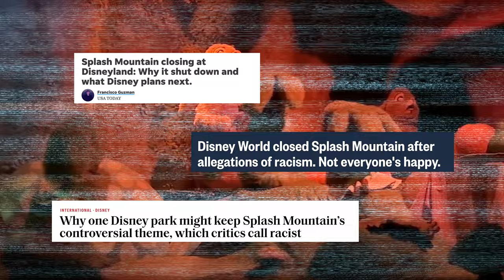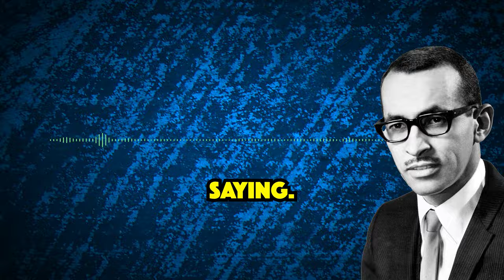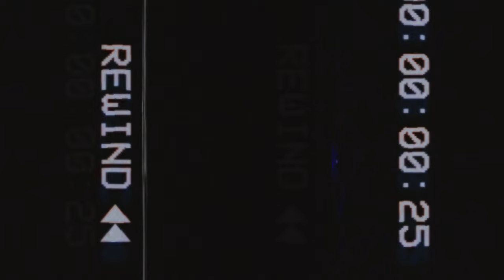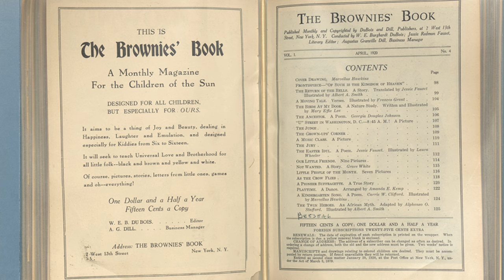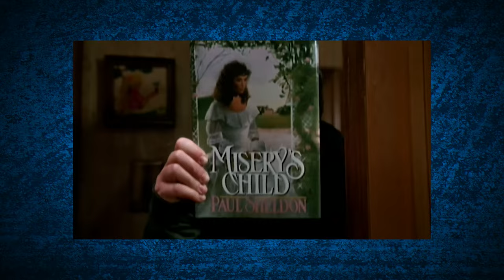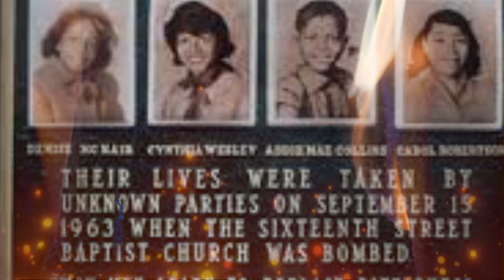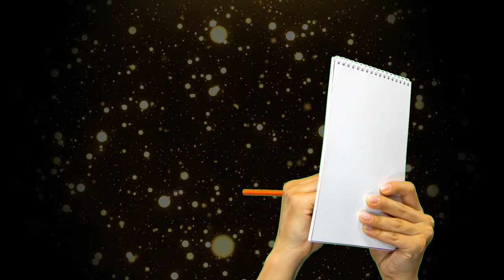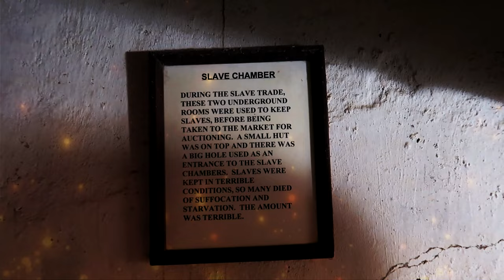The Ultimate Guide To The Trickster Brer Rabbit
A deep dive into the origins of the Brer Rabbit story and Disney's ban of Song of the South and closing Splash Mountain. Why was Brer Rabbit not in Once Upon A Studio?

From Joel Chandler Harris' Uncle Remus to Nella Larsen's passing, to the 1963 children's crusade in the American Civil Rights Movement -- We ask:

Was this a good decision or a bad one to remove Brer Rabbit?  Why not re-imagine Brer Rabbit outside of Song of the South?  We'll explore all of these questions and more...

If you're curious about the real origins of the Brer Rabbit controversy, then watch this video! We'll discuss Disney's move, the controversy, and what happened to Brer Rabbit.

CHAPTERS

00:00 Hook
00:25 Introduction
01:04 Chapter 1: How Brer Rabbit Got here
02:40 Chapter 2: From Oral Tradition to Written Word
09:06 Chapter 3: Brer Rabbit and Uncle Remus
11:47 Chapter 4: Brer Rabbit Keeps Evolving
12:23 Nella Larsen Passing and Br'er Rabbit
13:26 W.E.B. Dubois The Brownie's Book
14:23 Chapter 5: Song of the South
16:35 Br'er Rabbit's was everywhere in the culture
16:57 Chapter 6: Brer Rabbit In Literature
19:46 Chapter 6*: The Children's Crusade
22:10 Chapter 7: Uncle Remus On A Decline
23:45 Chapter 8: Reconstruction, Uncle Remus and Joel Chandler Harris
27:02 Chapter 9: Brer Rabbit's Cousins
28:11 Chapter 10: Was Splash Mountain Racist?
30:36 Legacy of Folktales Segment
31:04 Chapter 11: Conclusion

The Complicated History of Brer Rabbit: The Contested Trickster (Documentary)
Who Framed Brer Rabbit?